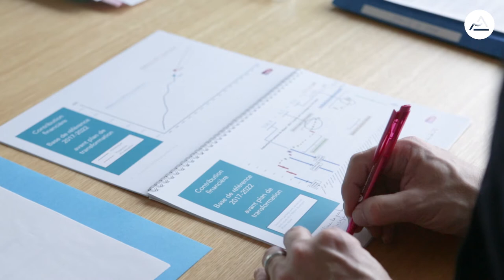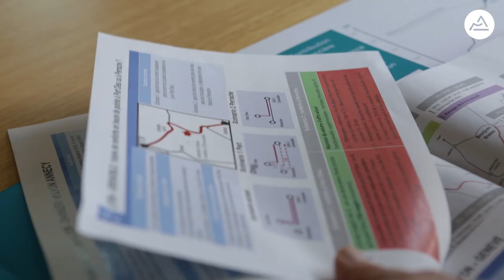Patrick Mignola : "Relancer le fret ferroviaire dans la région"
Le Vice-président délégué aux transports propose une journée d'échanges, "le transport de marchandises en Auvergne-Rhône-Alpes : quelles mesures concrètes pour booster le report modal dès 2017?", jeudi 13 avril à Chambéry.